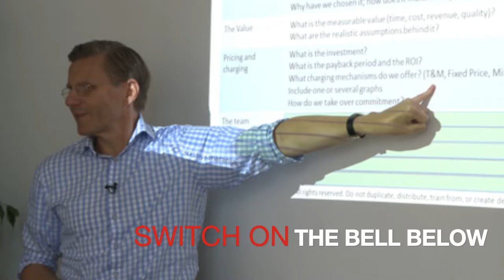Leaders and Entrepreneurs need Confidence - 5 traits of successful leaders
If you want your startup or small company to be successful, watch this video. Would you like help with that?

Entrepreneurs work on a mission on their own without being employed to a company that is not their own. They employ people and put their own money and third party’s money on the table to finance their mission. If want to work like this, you need three major skills that make you an entrepreneur. Watch this video until the end to find out if you are an entrepreneur or not.

🔎Sources:
 ↪Google Images (licence free)
↪Pixabay